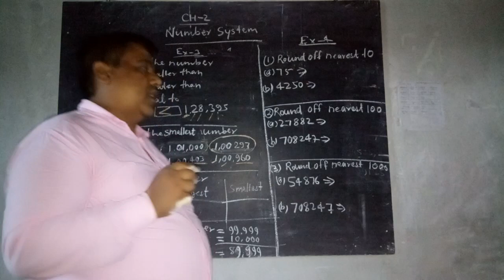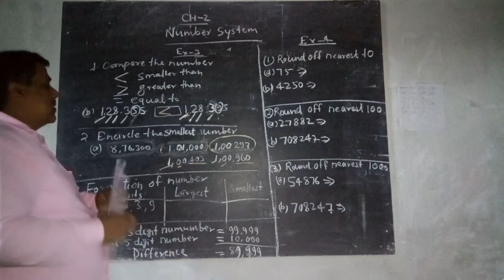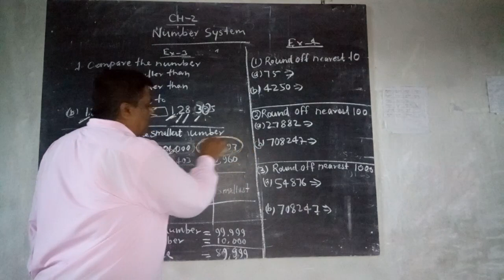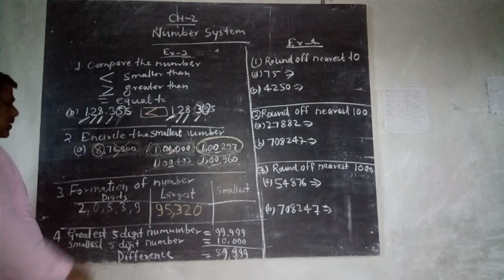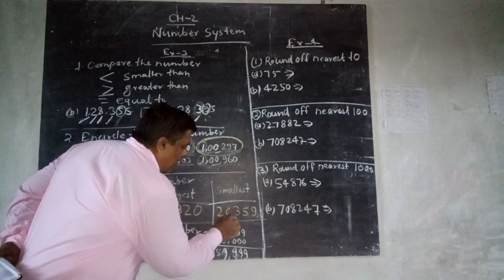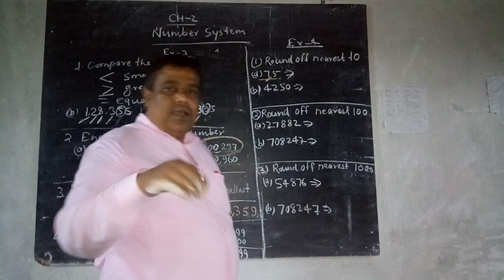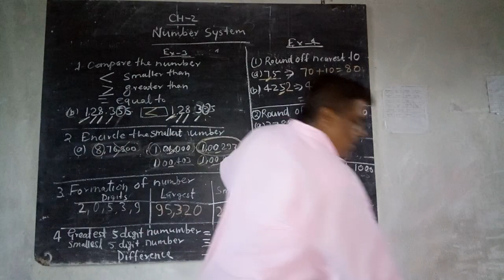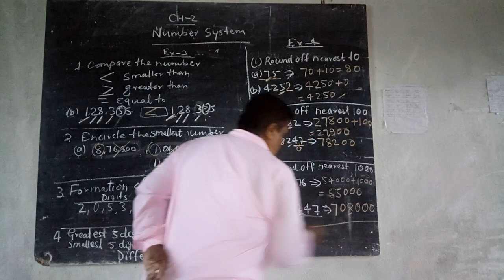Class - 4 // maths // chapter- 2 // part - 3